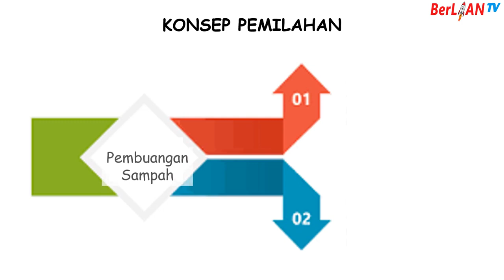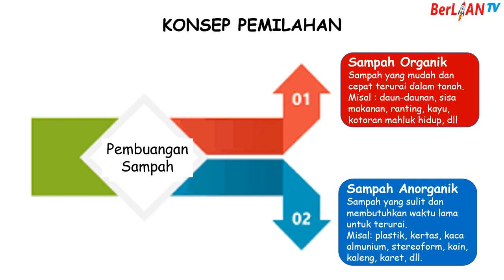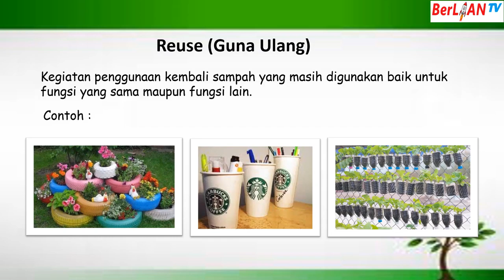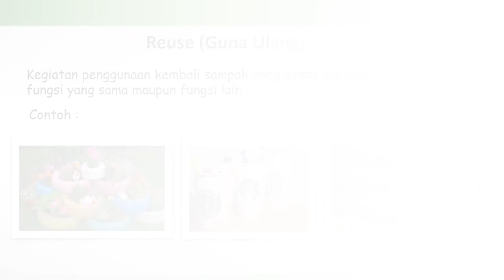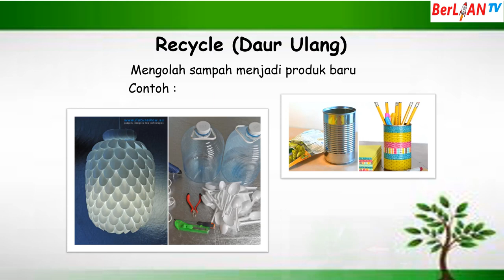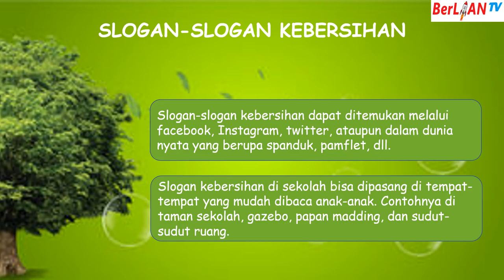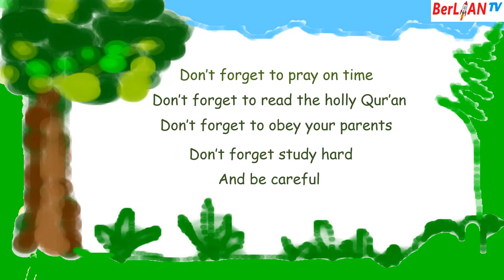Pengelolaan Sampah & Slogan-Slogan Kebersihan - PLH Kelas 5 SD | BerLIAN School